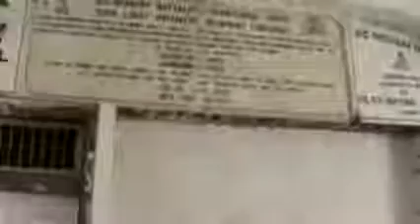Taj mahal of delhi in inside of india